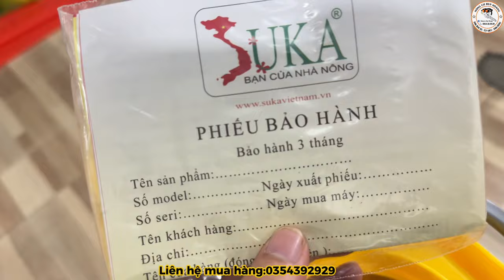Thanh Lý Lô Máy Cưa - Cắt Cỏ - Bình Điện Chỉ Từ 500K/1cái |0354392929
-Thanh Lý Lô Máy Cưa - Cắt Cỏ - Bình Điện Chỉ Từ 500K/1cái

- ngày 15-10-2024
-luật máy cưa chuyên cung cấp lô máy cưa xích , các dòng máy cưa xích nhật bãi ,các lô máy cưa xích nhật bãi tuyển lựa trực tiếp và rất nhiều những máy nông nghiệp.
lô máy cưa xích 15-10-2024 gồm các dòng máy:
bình xịt thuốc
máy cưa xích tay cụt kamasu
máy cưa xích khai thác nakata
máy cắt cỏ fukiwa nòng 36li
máy cắt cỏ husqvarna 541 nòng 40li
máy cắt cỏ tj 53 nòng 44li